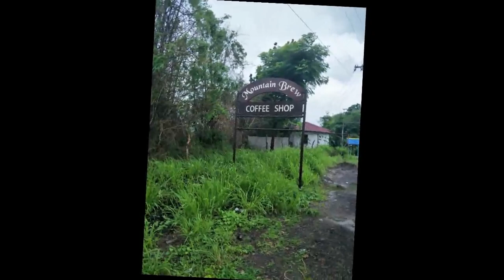FOOD TASTE VLOG 04: Mountain Brew Coffee Shop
◾ OPEN ME FOR MORE INFO ◾ (WATCH IN HD) 💕

Hi guys its me Judiel 18 years old From Philippines 😘😘😘

The food is so cheapnand this place is so relaxing Mountain Brew Coffee Shop is loacted near at Puerto Azul

xxxxxxxxxx
xxxxxxxxxx
S N A P C H A T : @judyeljpelina
T W I T T E R : @judyel_pelina
I N S T A G R A M : @ judyel_pelina